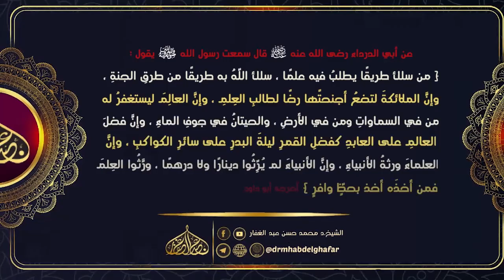بلوغ المرام 28 1 2024